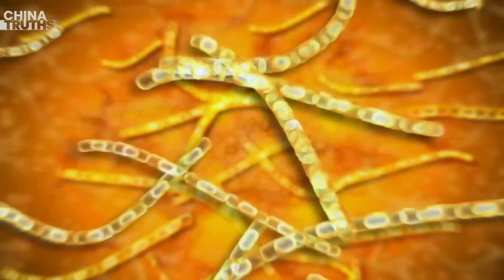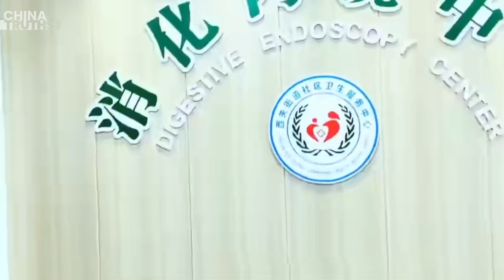Will Humanity Face a Super Pandemic? How Should We Respond?